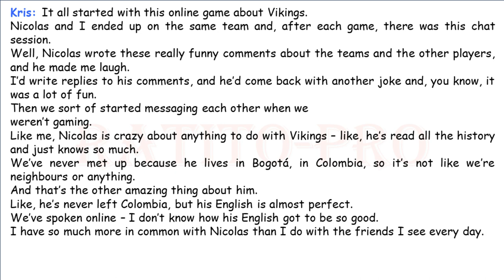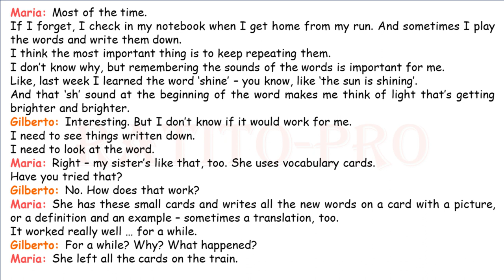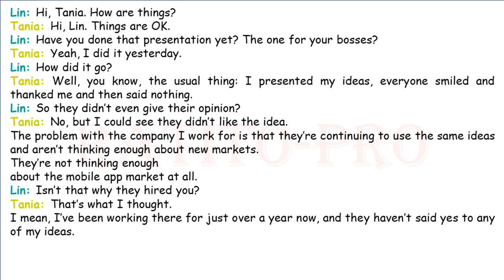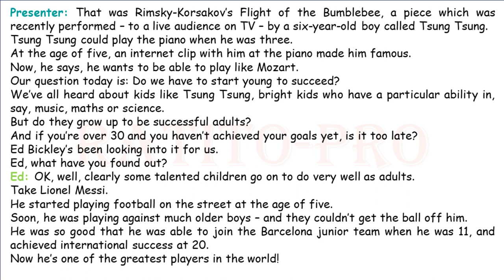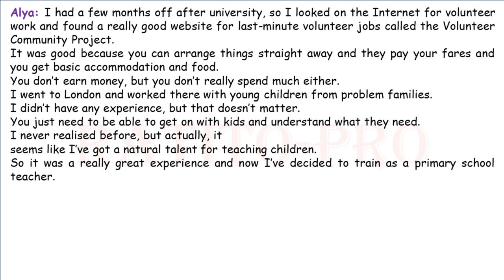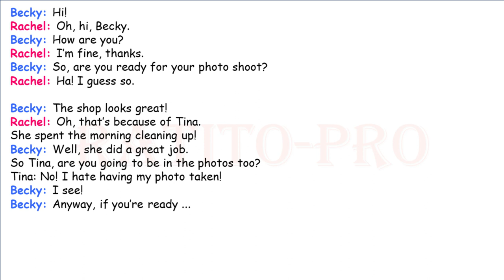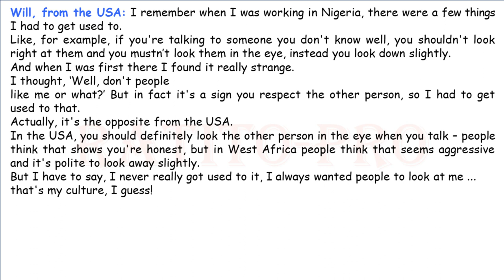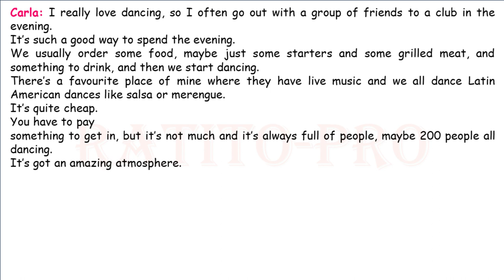Learn English While You Sleep - Level B1+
English conversation; learn English conversation while you sleep.

Learn advanced English vocabulary while you sleep!